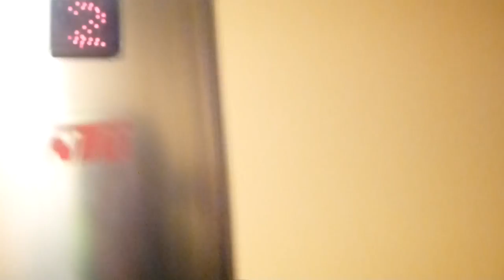Nice NTD Screw driven elevator @ Vårbergs centrum